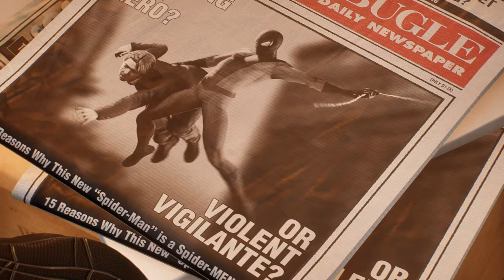Photo Help Side Quest - Young Peter Parker First Meet Mr J. Jonah Jameson | SPIDER-MAN 2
Marvel's Spider-Man 2 is an upcoming action-adventure game developed by Insomniac Games and published by Sony Interactive Entertainment.
Initial release date: October 20, 2023
Platform: PlayStation 5
Composer: John Paesano
Genres: Fighting game, Action-adventure game, Platform game
Developer: Insomniac Games
Publisher: Sony Interactive Entertainment
Series: Spider-Man, Insomniac's Marvel's Spider-Man